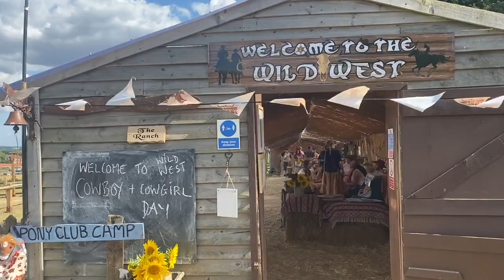Shetland Pony Club Summer Camp - TV Episode 447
Get involved with Summer Camp at Shetland pony Club . You need to be 5 Years old to join us for a full day of Shetland pony Fun. Learn, ride , play and have fun with your favourite Shetland pony all day long.

2023 Summer Pony Day Camps are on the following dates:

Mon 24 Jul – Thur 27 Jul (almost full)
Mon 31 Jul – Thur 3 Aug (2 + 3 August fully booked)
Mon 7 Aug – Thur 10 Aug
Mon14 Aug – Thur 17 Aug
Mon 21 Aug – Thur 24 Aug

£600 per child per week (4 consecutive days Monday-Thursday).

£150 per child per day.

Our Shetland ponies live in Surrey, England, UK and are all trained to be ridden by children. Our aim is to help more children start pony riding and for more Shetlands to have loving active homes where they are well cared for.